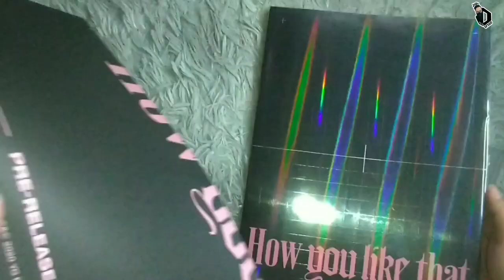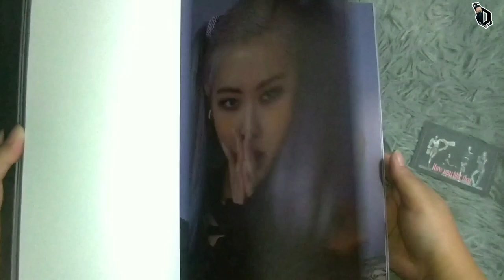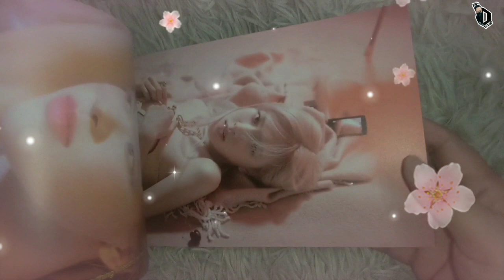Blackpink HYLT and Rosé -R- Unboxing | Beautiful Rosé